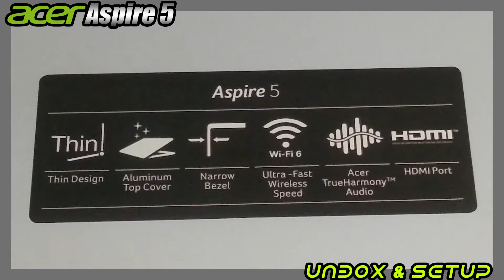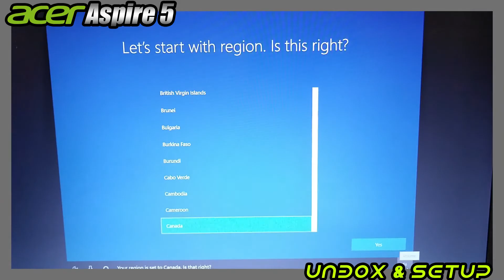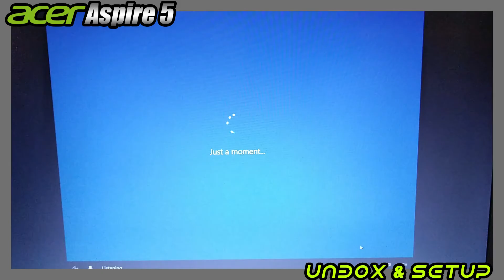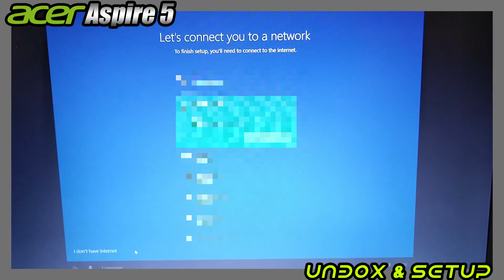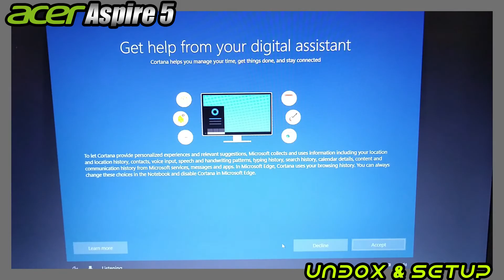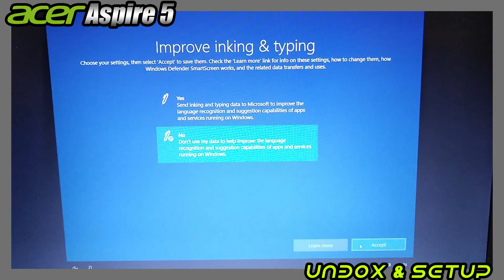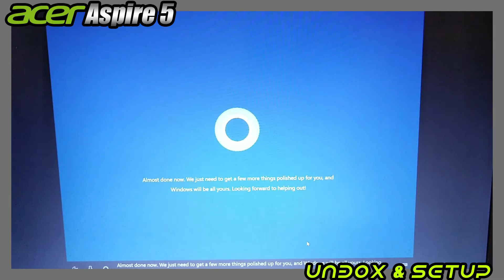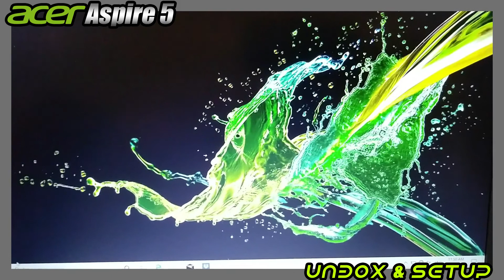How to Setup Your Very First Acer Laptop Windows 10 | No Outlook Account Necessary | 2020-07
I will show you the steps to setup your very first Acer laptop Windows 10 without creating an Outlook account.  If you are thinking of switching from Apple to a Windows laptop or simply upgrading from Windows 7 to 10, this is the perfect video.  PC/laptop is an essential tool for us to communicate in Zoom, Google Meet, or Skype especially since COVID-19 (Coronavirus) pandemic started.  This video shows you the steps you need to get started on PC/laptop setup.

🔽Video Chapters チャプターリスト
0:00  Intro | イントロ
1:41  Windows 10 Initial Setup | Window10の初期設定

◇Opening & Ending Clip Music
brightening.mp3 & haveastroll.mp3

◇Thumbnail Photo
◇Movie Clip Photo
Photo by Andrea Piacquadio from Pexels